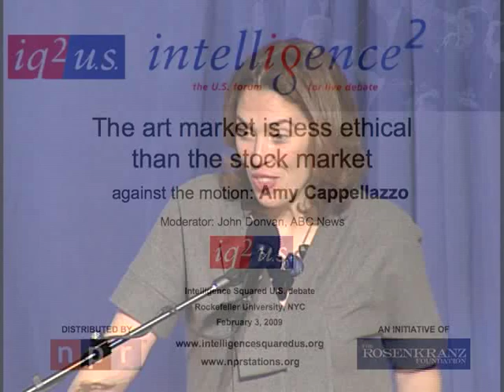The Art Market less Ethical than the Stock Market || V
The goal of IQ2 US is to raise the level of public discourse on our most challenging issues. To provide a new forum for intelligent discussion, grounded in facts and informed by reasoned analysis. To transcend the toxically emotional and the reflexively ideological. To encourage recognition that the opposing side has intellectually respectable views. To engage the live audience as active participants who will ask questions and decide which speakers have carried the day by voting on the motions both before and after the debate.

For: Richard Feigen
For: Michael Hue-Williams
For: Adam Lindemann

Against: Amy Cappllazzo
Against: Chuck Close
Against: Jerry Saltz